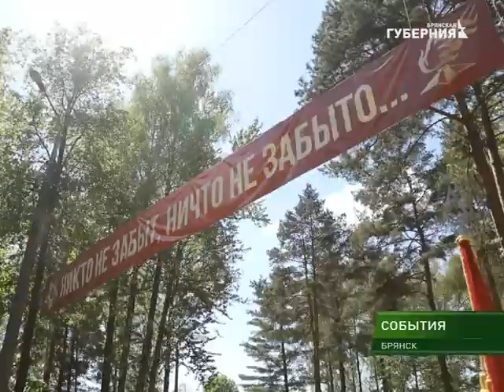События 10 мая 2018